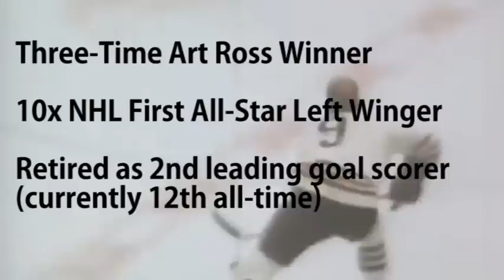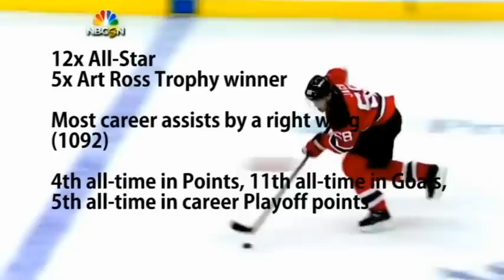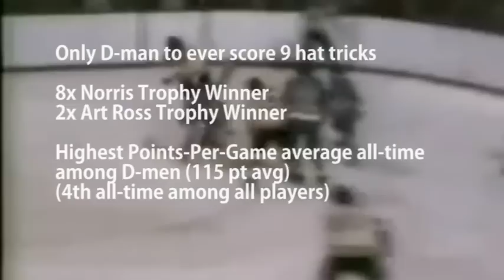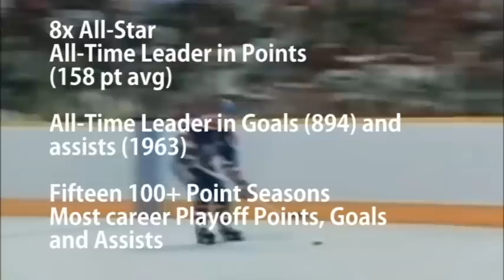Top 10 Greatest Hockey Players of All-Time (NHL)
Top 10 Greatest Hockey Players of All-Time